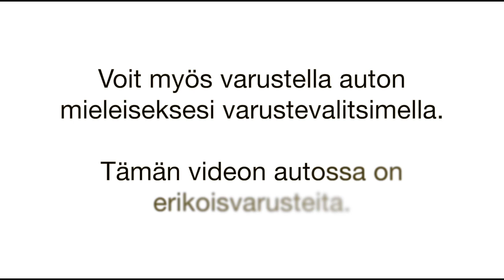TOYOTA YARIS TREND 69 VVT i 5 speed 2012 - Autotalli.com